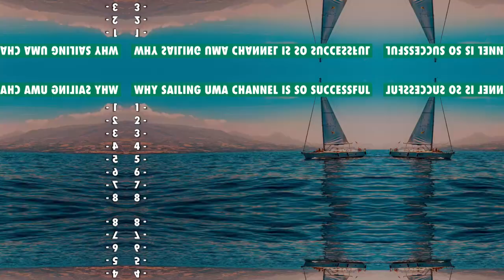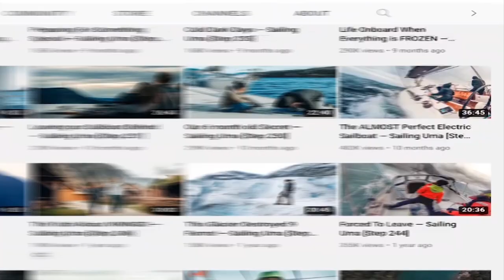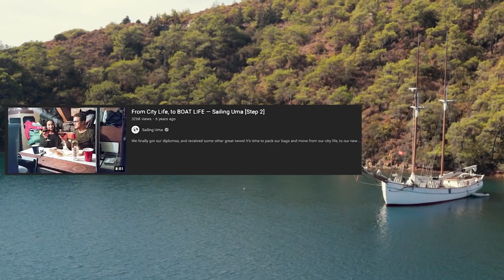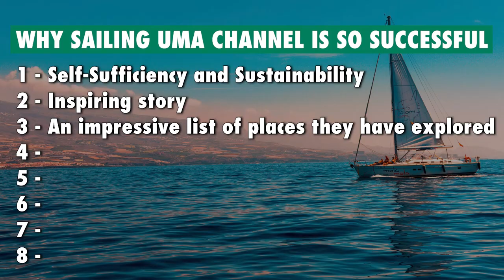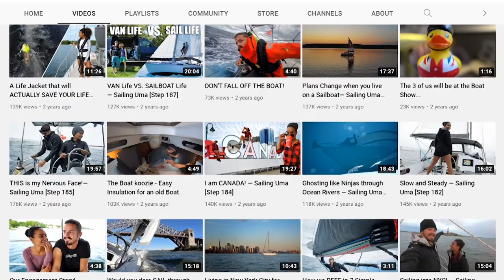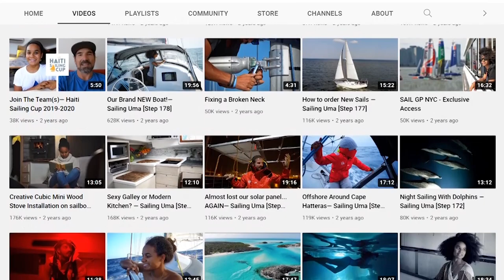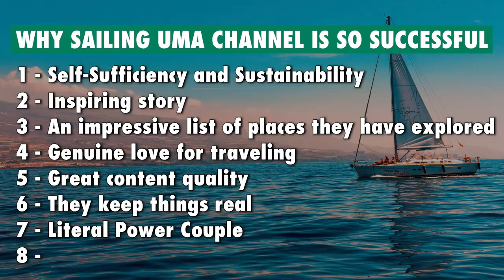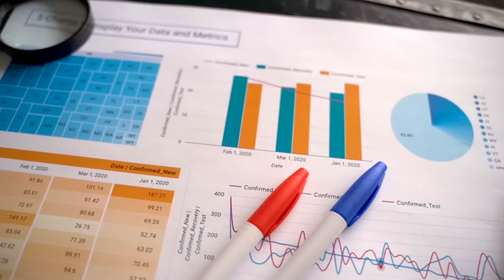Sailing Uma - Why They're So Successful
In this video, we will talk about Why Sailing Uma Channel is So Successful.

Sailing Uma YouTube Channel Is MORE Successful Than You Think!

Reasons Sailing Uma is the Best YouTuber to Follow!

Why Sailing Uma Channel Is so Successful? . In today’s video, we look at the admirable lives of Dan and Kika, the creators of the popular Sailing Uma YouTube channel, and the reasons for the great heights of success their channel has achieved. You will agree with us that they deserve all their wins.

• Self-Sufficiency and Sustainability
Sailing Uma is a YouTube channel that was created by Dan and Kika, a couple passionate about all things sustainability and self-sufficiency. And in a bid to make their dreams are a reality, they live as nomads, but not in the traditional way. Sailing Uma’s life is mostly spent sailing around the world, in a slightly different way, which is the main thing that’s made them successful. They combine the older or historic sailing technologies and the latest sailing technologies around electrical propulsion, but instead of the old diesel engines, their sailboat runs on an all-electric system. So, in one of the most unexpected adventure stories, this couple lives mostly off the grid sailing the world on a sailboat that is not petroleum-powered or one that uses or needs an auxiliary generator or engine. In doing this, they have created a successful brand that is inspiring other sustainability-conscious individuals to travel or just sail the world in the most sustainable way.